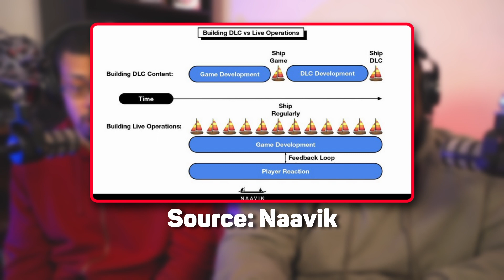Why Live Service Games FAIL & Why So Few SUCCEED.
Over the past few years, many gaming companies have tried and failed to capture that lighting in the bottle from games like Destiny 2, League of Legends, Warframe, and of course, Fortnite. In this video, VgSage and WingaLoid go over why so many live-service games fail and why so few of them actually succeed.  Taken from the Xbox Business Update discussion.